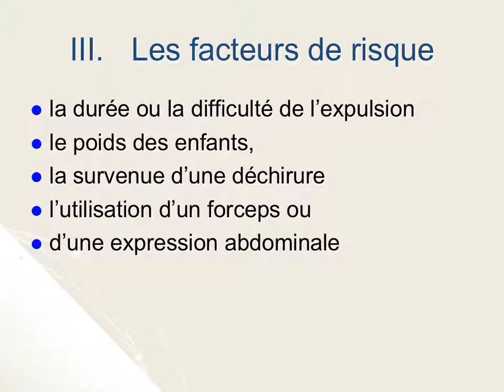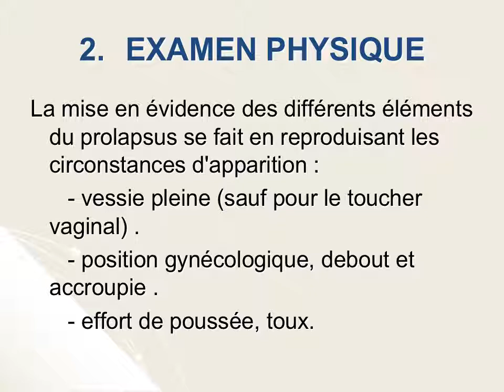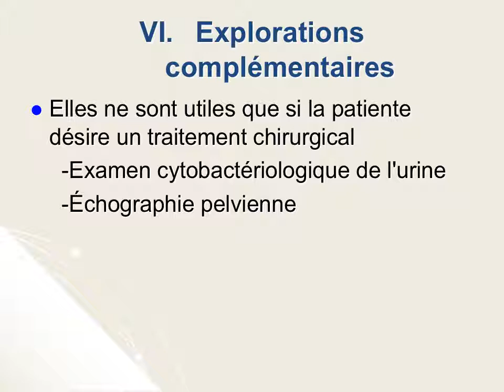GYNECOLOGIE Les Prolapsus génitaux